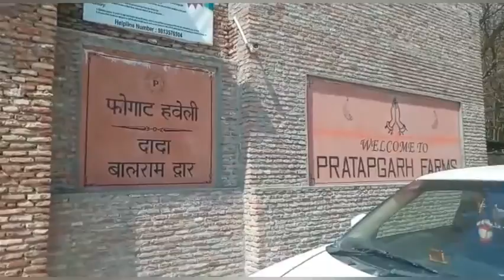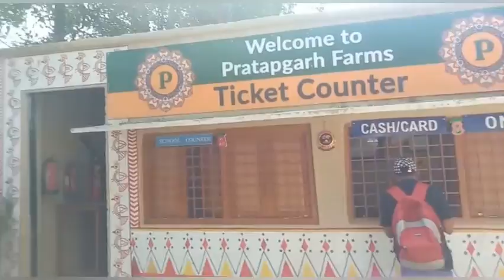partapgarh farm house amezing picnic place chanchsl vlogs#